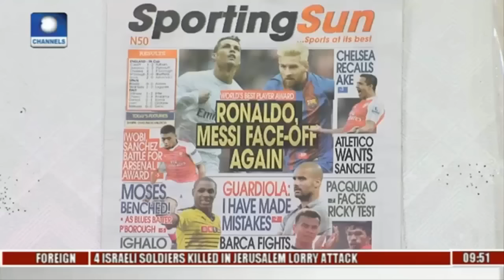MESSI in an as Milkha Singh | Trailer Mashup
more  content is coming